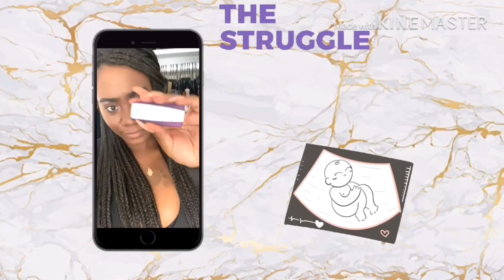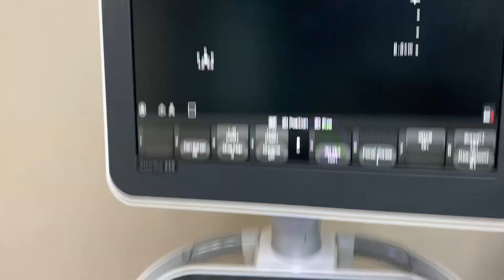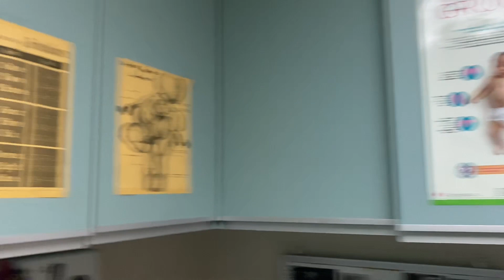♡ FIRST PRENATAL APPOINTMENT || PREGNANT WITH FIBROIDS...|| ULTRASOUND || FETAL HEARTBEAT ??!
You don’t wanna miss anything, please follow along with me on this emotional rollercoaster. In this video I take you along to my very first prenatal appointment at 8weeks and 4 days. I am actually 7 weeks 5 day’s because I ovulated later then normal on CD 20. During this appointment I get a shocking surprise 😱😩, and I ask the doctor if he can check my progesterone levels because maybe that’s why I had my previous miscarriage, he said YES!

Please follow along with me, let’s support each other ❤️, this TTC, infertility, pregnancy journey can be hard :/ and very and emotional without anyone to talk to.